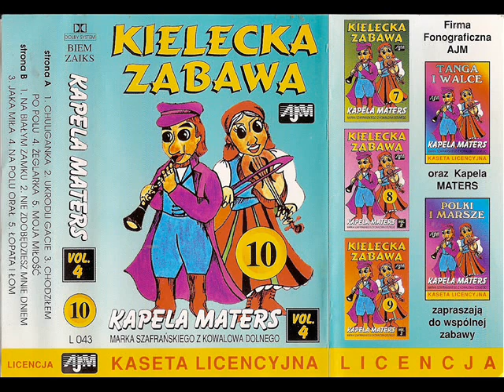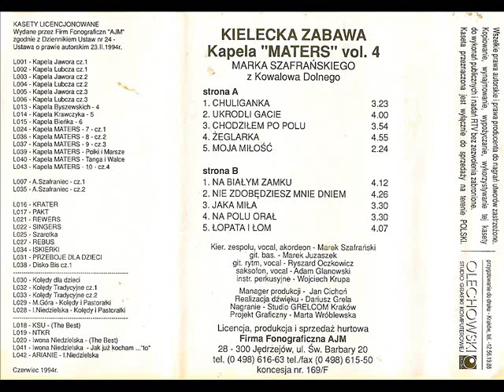Kapela Maters - Moja miłość [Kapela Maters vol. 4 - Kielecka Zabawa 10 (AJM)] (Polska Biesiada)